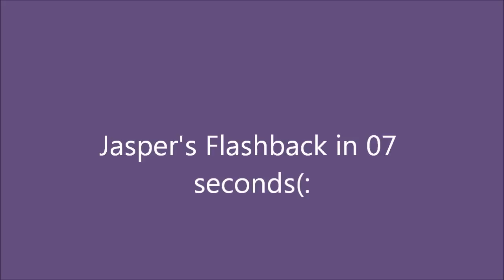TTSE3 Jasper's Flashback